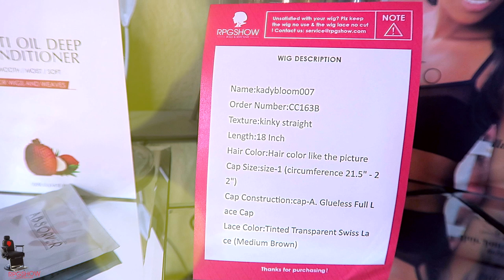I FORGOT I WAS WEARING A WIG┃MOST TRANSPARENT LACE WIG EVER NO BABY HAIRS NEEDED EVER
most transparent lace wig ever i forgot i was wearing a lace wig, no baby hairs needed, easy lace wig install application, beginner lace wig friendly, rpgshow lace wig install invisible knots undetectable hairline, bleached knots, swiss HD Lace frontal tutorial with muffinismylovers.

The wig I'm wearing in the video:

kadybloom007

Hair Texture -kinky straight

Cap Construction - cap-A. Glueless Full Lace Cap

WRITE OR SEND US LOVE GIFTS TO:
Muffinismylovers

SOME OF MY FAVORITE SITES